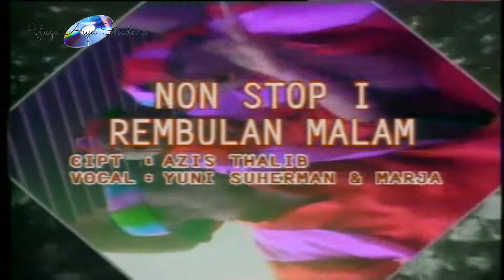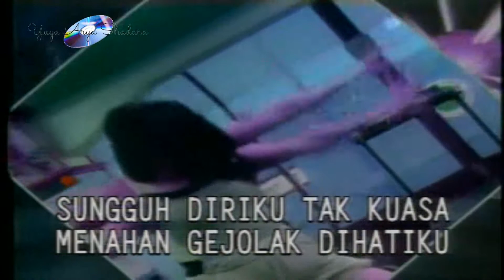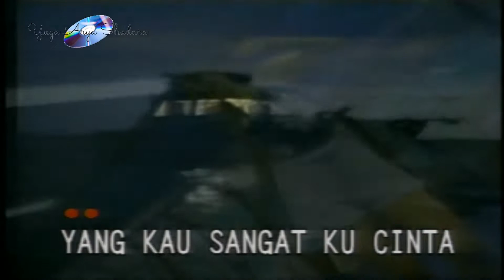Yuni Suherman & Marja Wijaya - Nonstop 1 "Rembulan Malam" (Official Video Karaoke HD)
Nonstop 1 "Rembulan Malam"
Voc : Yuni Suherman & Marja Wijaya
Cipt : Aziz Thalib
Track : 04
Album : Seleksi Dangdut Terbaik MSC 3
Produksi : MSC Records / PT. Musika Selaras Citra
Release : 13 Juli 1996
Sumber : VCD Koleksi Pribadi

Playlist Album "Seleksi Dangdut Terbaik MSC 3"

NB.
Mohon Maaf bila menemukan Video yang Ter sendat² / Tidak Full dikarnakan VCD yang kami miliki Bukan VCD Baru Mungkin kelamaan di simpan & Udah Lama Gak kami Pake , Jika Ingin yang Kwalitas Bagus / HD, yang Jernih Bisa Beli VCDnya yang Original di toko² Kaset Terdekat / Di OnlineShop Ya...

Salam Dangdut